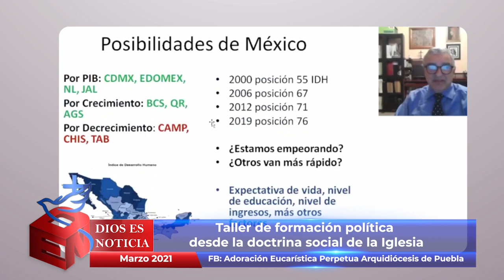Dios es Noticia 101 - 20 marzo 2021 - Arquidiócesis de Puebla